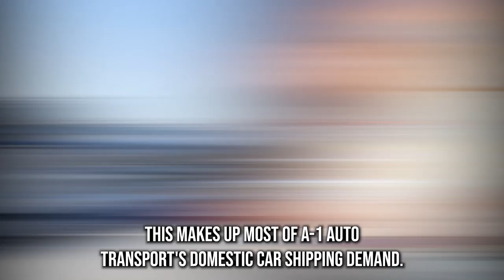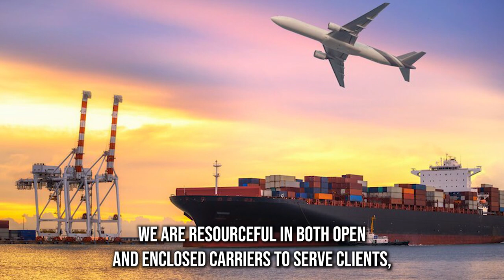Car Shipping In Pike County | KY Vehicle Shipping | Pike County Car Transport Services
Don't miss out on the inside scoop on Pike County Car shipping companies - read our blog post now!

A1 Auto Transport is your trusted partner for car shipping to Pike County, Kentucky. Whether you're moving, selling a vehicle, or simply need reliable transport services, A1 Auto Transport has a solid reputation for ensuring your car's safe and efficient delivery.

One of the key advantages of choosing A1 Auto Transport is their commitment to vehicle safety during transit. Their experienced team and state-of-the-art equipment guarantee that your car will be handled with the utmost care from the moment it's picked up to its arrival in Pike County. A1 Auto Transport offers both open and enclosed transport options, allowing you to select the level of protection that suits your vehicle best.

Convenience is another hallmark of A1 Auto Transport's services. They offer door-to-door service, meaning they'll collect your car from your location and deliver it directly to your desired destination in Pike County. This not only saves you time but also eliminates the need to drop off or pick up your vehicle from a terminal.

When it comes to pricing, A1 Auto Transport strives to provide competitive rates without compromising on quality. You can request a free quote to get a clear understanding of the costs associated with your specific shipping needs.

Reliability and punctuality are core values of A1 Auto Transport. They have a strong track record of delivering vehicles on time, giving you peace of mind and allowing you to plan your schedule with confidence.

In summary, A1 Auto Transport is the ideal choice for car shipping to Pike County, Kentucky. With their dedication to safety, convenience, affordability, and on-time delivery, you can trust them to transport your vehicle securely and efficiently to its destination in Pike County.